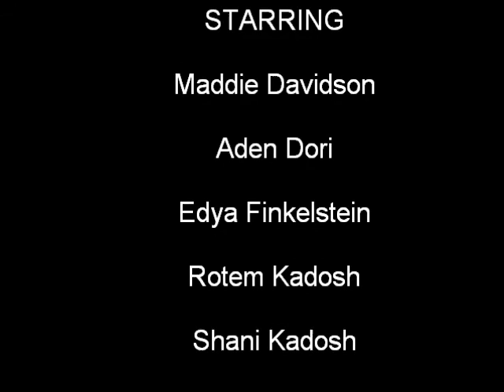Camp Darom 2011 Shlock Rock Music Video G1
Camp Darom 2011, our own Shlock Rock Music Video! This the G1 ttto Under the Chuppa.